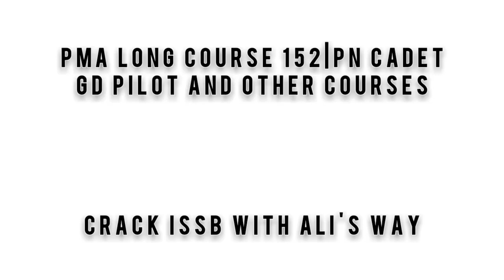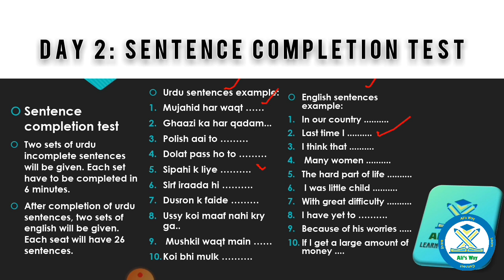Sentence Completion Test|ISSB Tests: Day 2|Psychologist Day 1|Psychological tests issb PMA LC 152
in this video, sentence completion test is discussed

see also